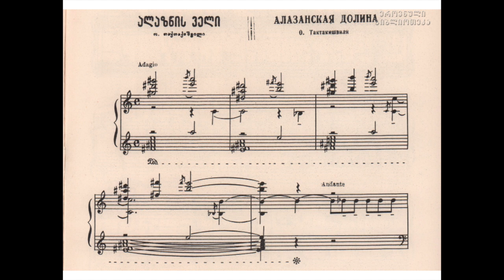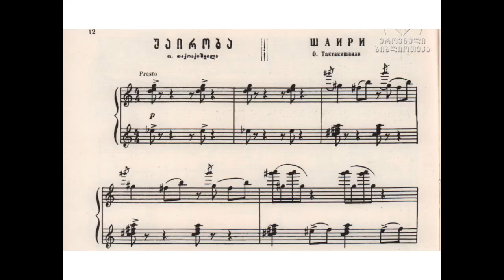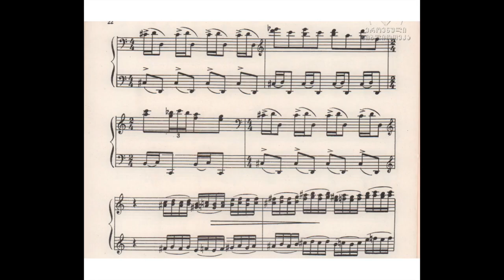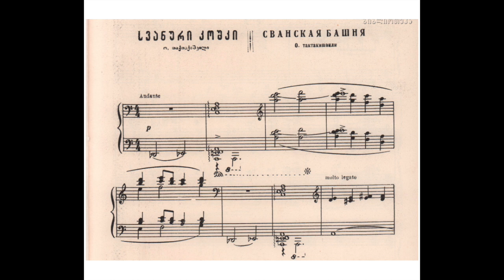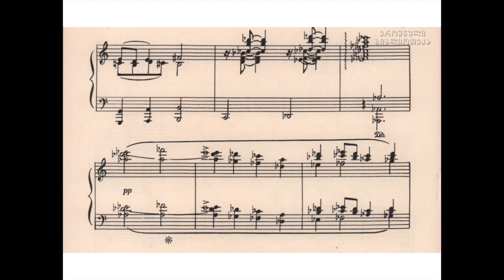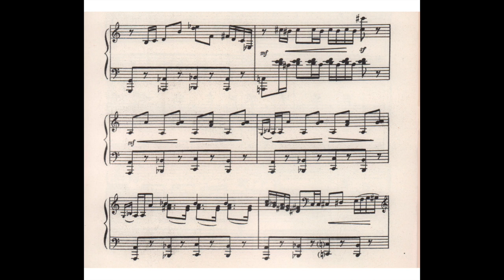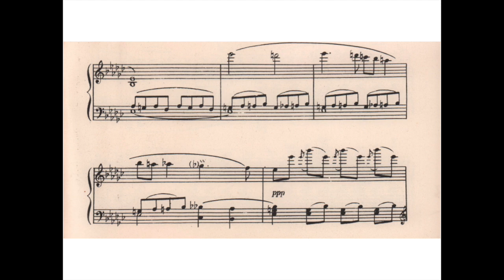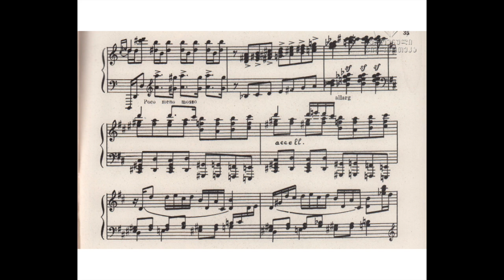Otar Taktakishvili - Suite of Native Tunes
Roman Gorelishvili - Piano (this channel got lots of georgian music btw
00:00 Alazani Valley
05:22 Shairi (Limericks)
08:09 Svan Tower
10:36 Toccata
Otar Taktakishvili (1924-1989) was a Georgian Composer. Although in the West Taktakishvili is perhaps best known for his 1968 Sonata for Flute and Piano, his works include two symphonies, four piano concertos, two violin concertos, two cello concertos, and operas (Mindia, First Love, The Abduction of the Moon, Mususi, Three Tales). Taktakishvili studied at the Tbilisi Conservatory under Aleksandr Gauk, Sergei V. Barchudarian and Andria Balanchivadze. While still a student at the Tbilisi State Conservatory, Taktakishvili composed the Anthem of the Georgian Soviet Socialist Republic. His uncle Shalva, was a also a composer.

I got plans for 2021, where i would be playing the piano and exposing some of the obscure repertoir, that still hasn't had the chance to be recorded, and for that i am saving up some money for buying better recording equipments. If you wish your recording to be removed, it can be done, please just leave me an email, which can be found at the channel's about section.